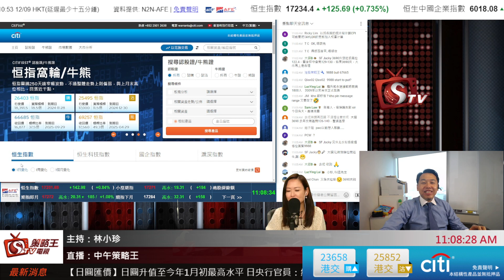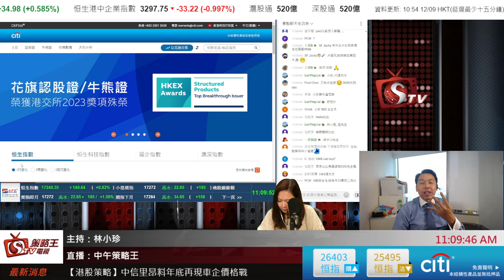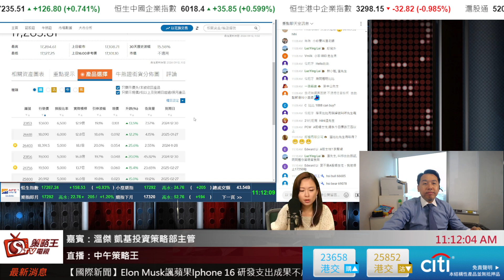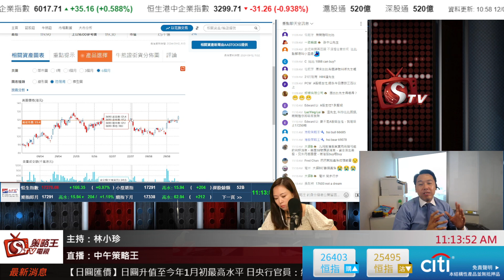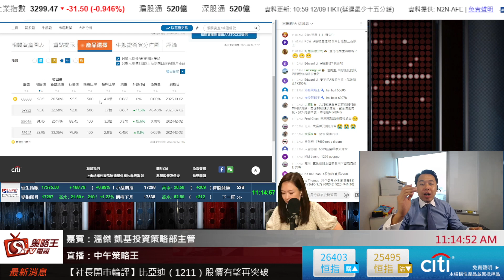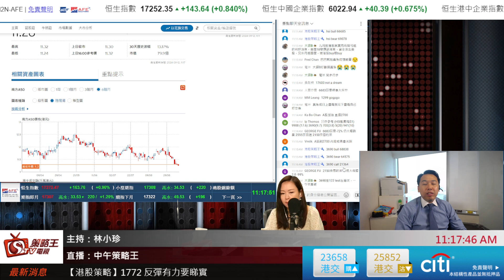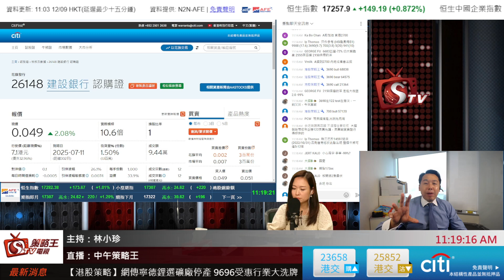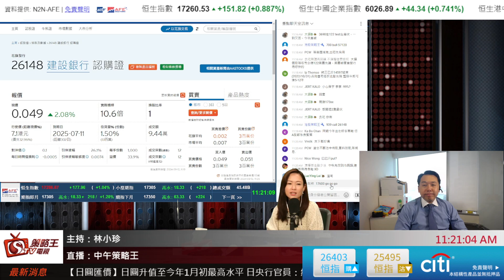中午策略王｜溫傑｜林小珍｜2024年9月12日 CitiFirst®認股證/牛熊證網站：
66685 BULL HIS
69078 BEAR HIS
68838 BULL 3690
64575 BEAR 3690
21364 CALL 3690
57120 BULL 700
26148 CALL 939